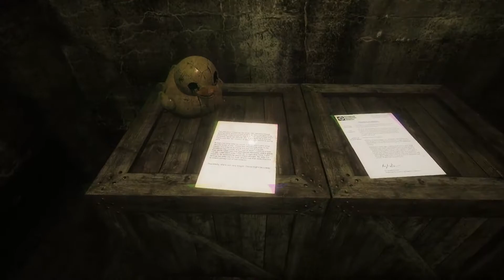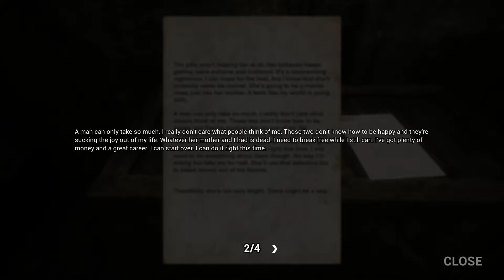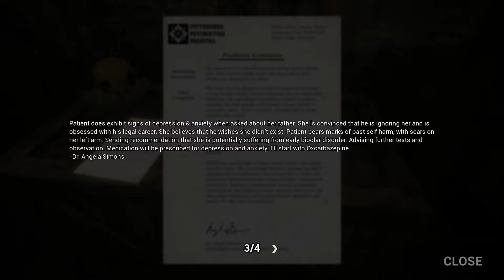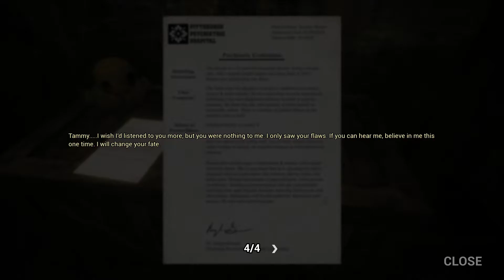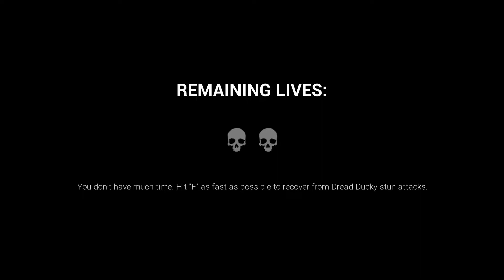Dark Deception #4 | Never Buying A Rubber Ducky Again | Survival Horror Game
A horror game where we are hunted by murder monkeys in a pacman like maze. This is the best pacman style game ever.

About Dark Deception:

Dark Deception is a story driven first-person horror action maze game that mixes the fast-paced style of classic arcade games with fun horror game design. Trapped in a dark world full of nightmarish mazes and ridiculous monsters, the only way out is to face the darkness and find a way to survive.

Features:
Fast-paced Arcade Horror: No hiding in lockers here. Run for your life and run fast. Enemies can be stunned and avoided, but not killed.
Power System: Earn XP and unlock powers as you progress that will allow you to even the odds and survive longer against horrendous creatures.
High Quality: AAA-quality graphics and creative designs give players a variety of unique and terrifying worlds and enemies to survive.
Hazardous Environments: Enemies are not the only danger. The mazes themselves are full of traps, hazards, and other dangers to watch out for.
Unique Enemies: Every nightmare presents a unique creature that has its own distinct AI. Players will have to change up their tactics in order to survive.
Dark Humor: While scary, Dark Deception is not a bloody or gory game and features it's own stylized brand of dark humor. Dark Deception was designed to be enjoyed by everyone.